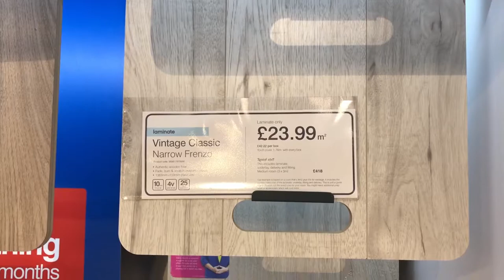OUR KITCHEN FLOODED!!